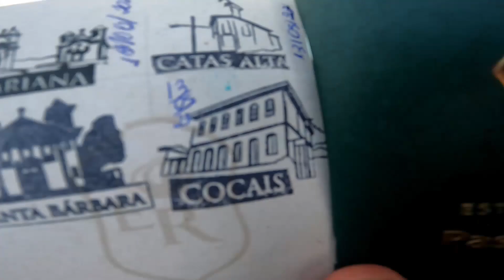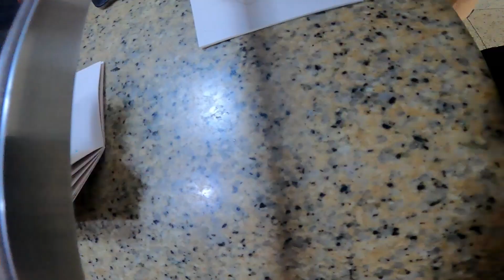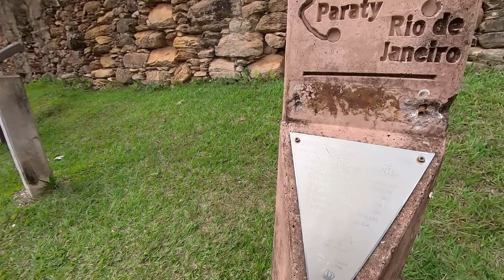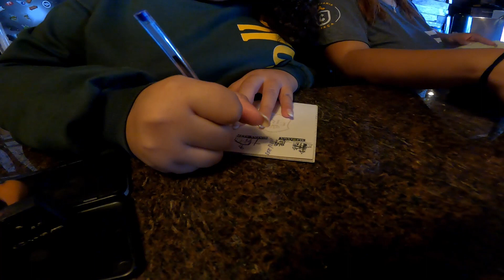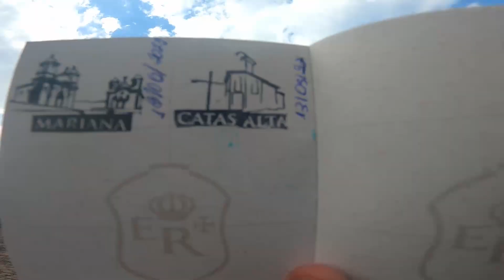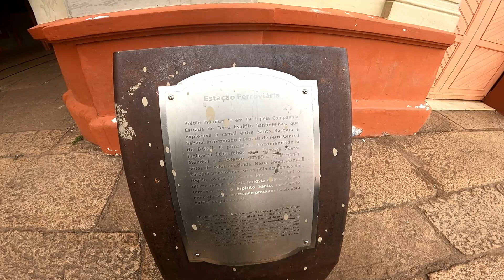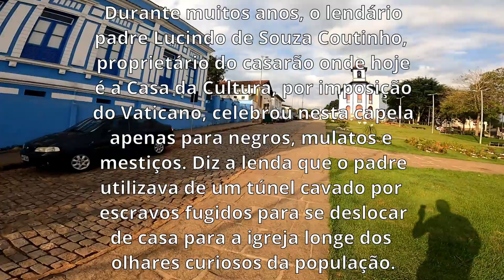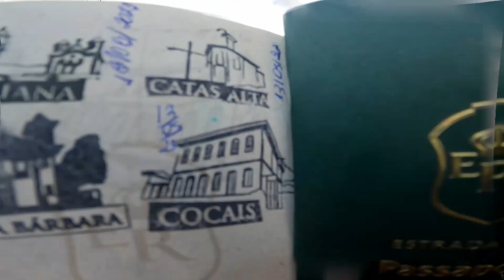Ep.01/3.CAMINHO DIAMANTES maio 23. ESTRADA REAL- MARIANA, CATAS ALTAS,IPOEMA,SANTA BARBARA, COCAIS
Que bom que vcs estão aqui no nosso canal !
No vídeo anterior, que foi o quarto episódio , terminamos o Caminho Novo iniciado em Magé , rj e terminado em Ouro Preto , Mg.
Neste que gravamos dia 13 maio, iniciamos o Caminho dos Diamantes , de Ouro Preto , Mg , a Diamantina , Mg.
Por muita estrada de terra e pela história , passamos por Mariana, Catas Altas, Santa Bárbara, Cocais e Ipoema a busca dos Carimbos e marcos da Estrada Real.
Muita história para contar rsrsrs
Vem com a gente . Assista os episódios anteriores ...

estacionamento : grátis em todos os locais que paramos;
almoço : almoçamos no Restaurante La Violla , em frente a Igreja e praça de Catas Altas e pagamos 82,00 reias com refrigerante;
acessibilidade : para andar nas ruas de pedra e terra tem que ter atenção redobrada !
pousada : em Ouro Preto ficamos no Solar da Inconfidência e pagamos 260 reais com café da manhã;
internet : Vcs em vários momentos ficaram sem internet e vão ter que pedir senha de wi-fi para poder acessar os locais no GPS.

Esperamos incentivar vc a passear e conhecer novos lugares e fazer novas amizades !

Adoramos o que fazemos ;
Um abraço do Marcos e da Angélica Canejo

Usamos os seguintes equipamentos para filmagens :
Gopro 9
moto g60
moto G7
Drone mini 2
Insta 360 oneX2